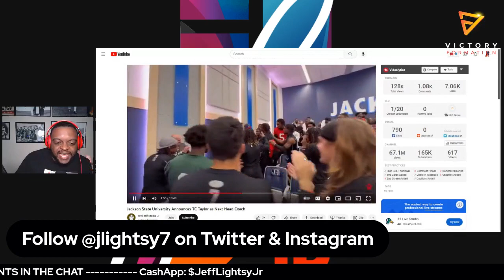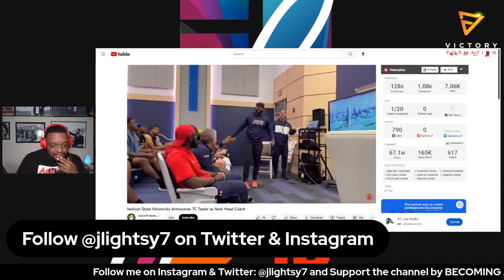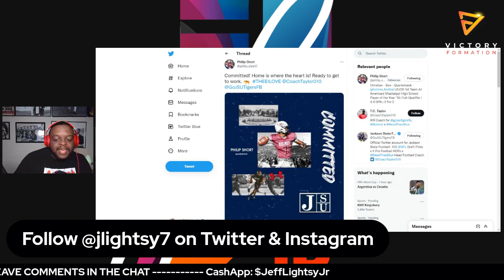Jackson State LOVES the hire of TC Taylor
Jackson State has officially named TC Taylor as the 22nd Head Coach in program history.

This is something that we have discussed on this platform before but now that it is official its time to talk about it.

The reaction of the team said A LOT about how they feel about the hire.

I loved everything about the reaction, but at the same time there is a lot to be proven by Coach Taylor as he takes over the team after the Celebration Bowl.